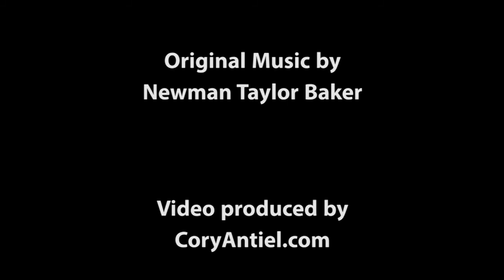Avodah Dance Company with Newman Taylor Baker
Music:  Red Brush Blues. on Drum Suite Life by Newman Taylor Baker

I discovered this video yesterday. It has been on the
Avodah Dance website for a few years. I guess that
speaks to my internet usage. I began working with
Avodah in 1989 when JoAnne Tucker founder and artistic
director was still with the company. Avodah’s work
in women’s prisons began with JoAnne. It has continued
to grow under the direction of Julie Gayer Kris, current
artistic director. I am the only member of the company
that has been in the company since 1989. I grew from
musician for “Let My People Go” a piece co-choreographed
by Lewis Johnson and JoAnne Tucker to composer-in-residence.
I created scores for many Avodah dances. My dear friend
JoAnne constantly presented me with opportunities
to step out of my comfort zone and develop as an musician
and teaching artist. Ultimately growing as a human being.
This video is symbolic to me of my life in Avodah. It continues
to push me out of my comfort zone. The underlying music
throughout the video comes from my solo drum set cd
Drum Suite Life. I resisted seeing myself as a composer all
my life. I acknowledged that I could write music but wasn’t
a composer and especially not for video. I thank
Meredith-lyn Avey, dancer, choreographer, video creator,
administrator, and friend, for her vision and creativity.
I thank each dancer who worked with Avodah Dance
during the 30 years I have been a member. Each of you
contributed to my development as an artist and the joy
I feel when I think of Avodah Dance Ensemble.